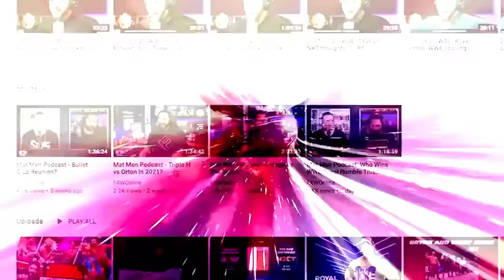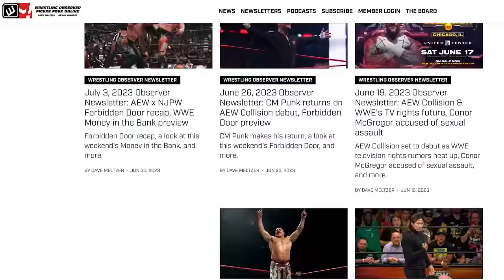Cody Rhodes goes face to face with CM Punk | Wrestling Observer Radio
Bryan Alvarez and Dave Meltzer discuss part of WWE Raw on Monday, including the face-to-face between CM Punk and Cody Rhodes.